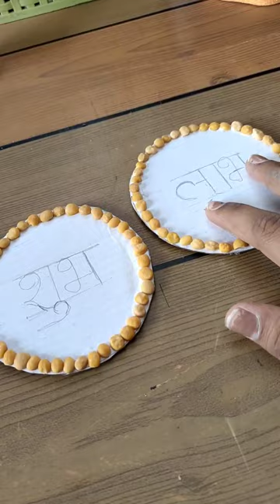diy shubh labh craft for diwali 🪔❤️diy wall hanging for diwali